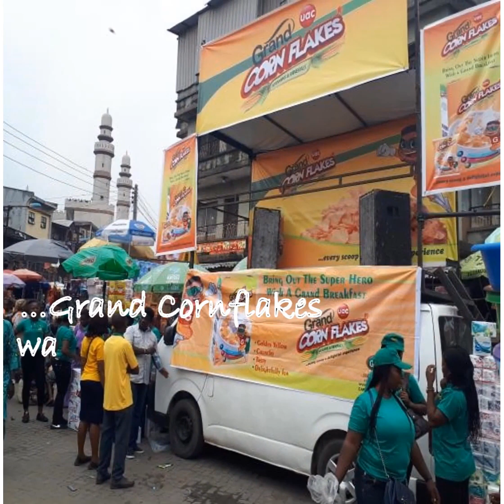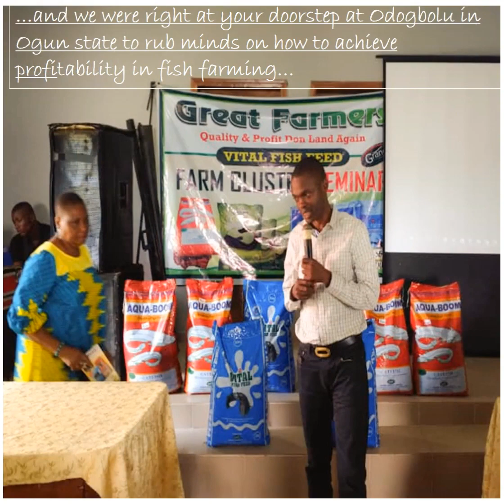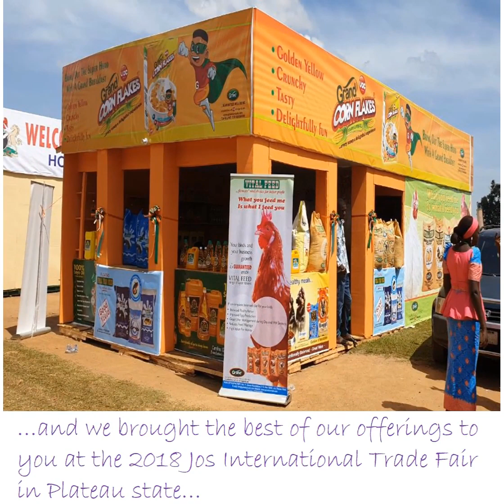Complements of the Season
Enjoy the wonder of Christmas and New Year with a thankful heart. We appreciate your patronage in the year 2018, we look forward to serving you better in 2019. We love and appreciate you.